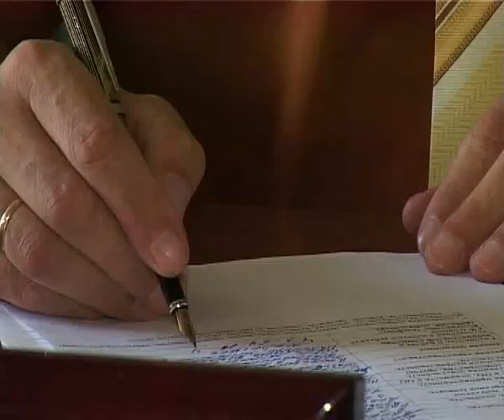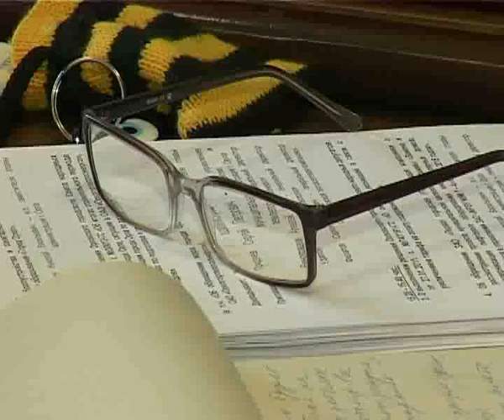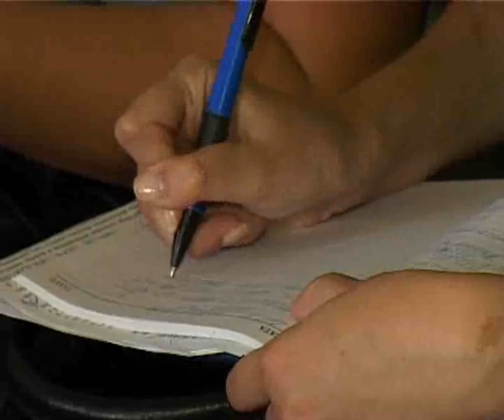Истоки Орел trk-istoki.ru 23.06.2011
Спор двух крупных компаний города. (подробнее на сайте trk-istoki.ru)